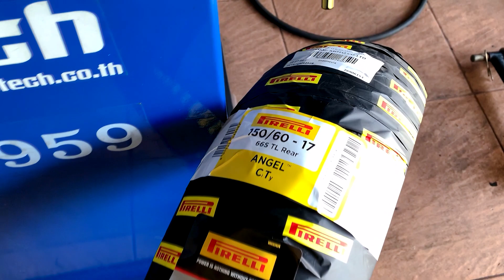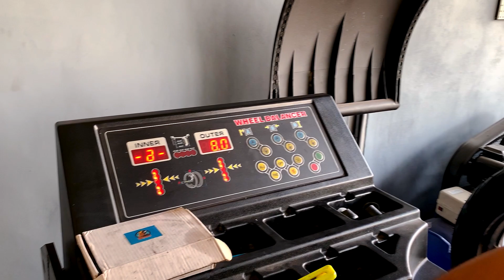Kawasaki Ninja400 เปลี่ยนยางหลัง Pirelli Angel City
วันนี้ทางร้าน Tzarbikeshop จะมาแนะนำตัวยาง Pirelli
Angel City ติดตั้งใส่กับรถ Kawasaki Ninja400